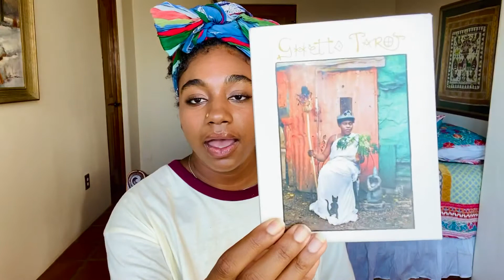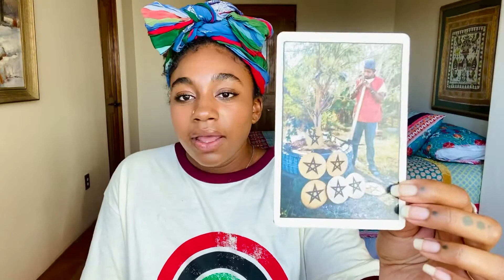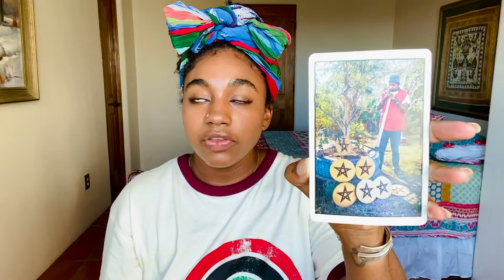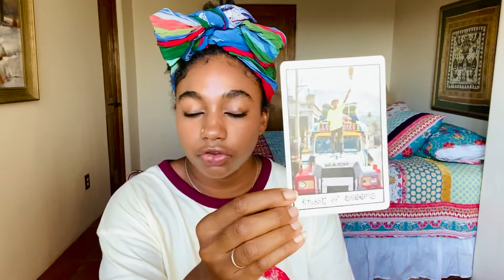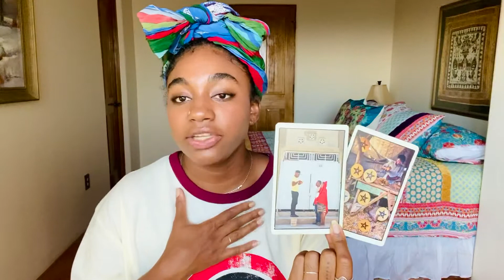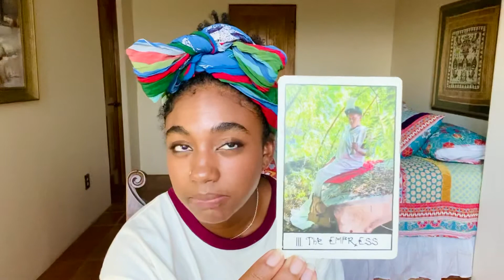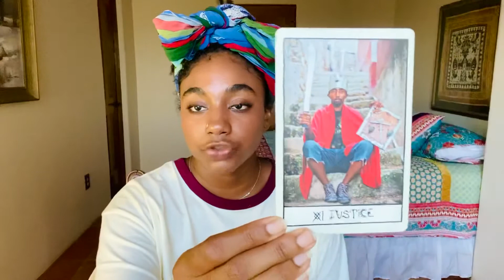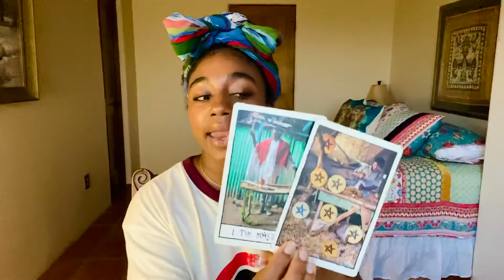ALL SIGNS | Solar Eclipse Readings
Time Stamps:

Aries 3:10
Taurus 5:35
Gemini 10:16
Cancer 18:11
Leo 23:19
Virgo 28:02
Libra 33:44
Scorpio 39:16
Sagittarius 46:29
Capricorn 52:04
Aquarius 57:11
Pisces 1:03:33

TO SUPPORT CLICK MY LINKTREE

New info added everyday!

SUPPORT BLACK ARTISTS!